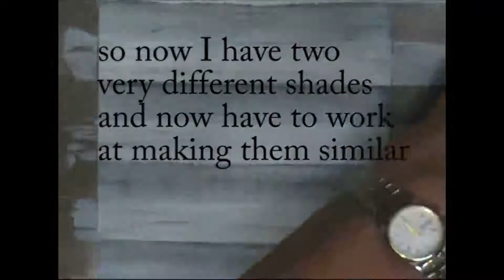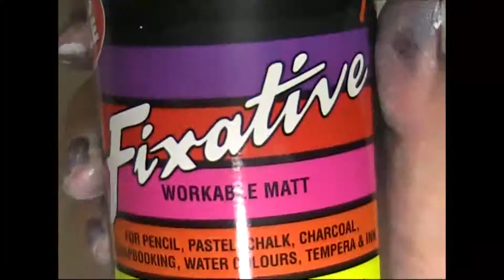Backgrounds - Wood Panels 1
Just creating a background here for future journal pages and maybe even
printable backgrounds